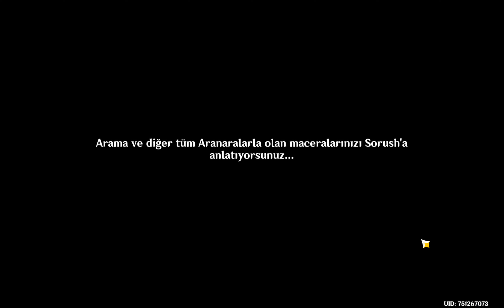YENİ ETKİNLİK HATIRALARA GİDEN YOL ZAMBAK KOKULARININ SIĞINAĞI GENSHİN İMPACT